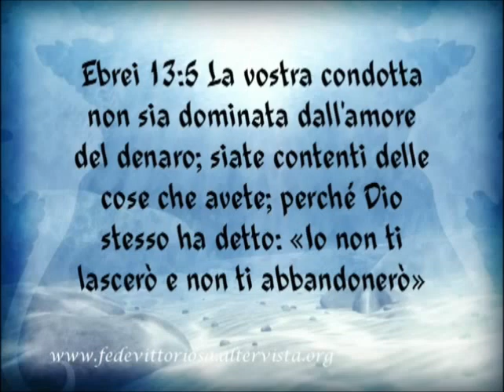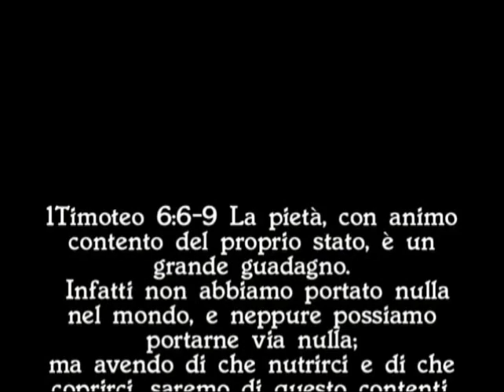My shoes subITA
Questa è la versione con i sottotitoli in Italiano. Buona visione e . . . . meditiamoci su.

Ebrei 13:5b  siate contenti delle cose che avete; perché Dio stesso ha detto: «Io non ti lascerò e non ti abbandonerò».